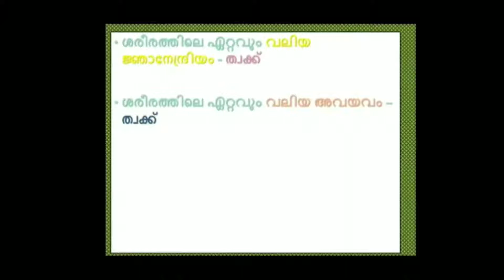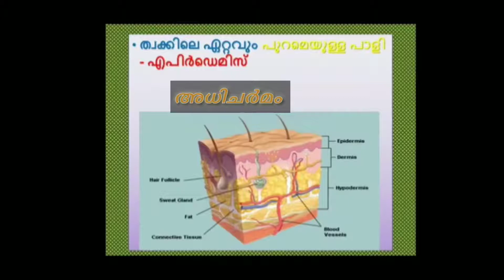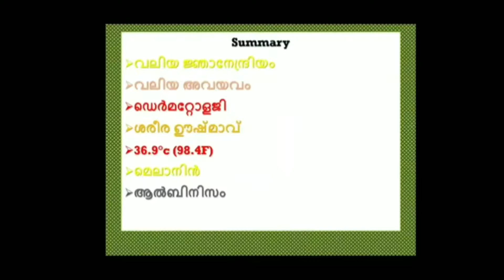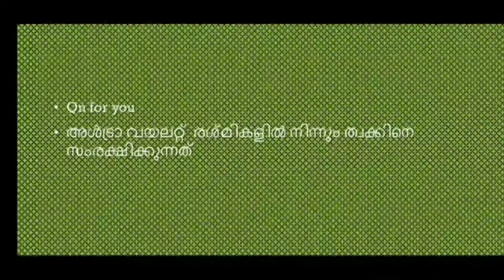skin/psc /ബയോളജി - ത്വക്ക് / psc biology class / psc class / UPSA LDC LGS LPSA VEO /ബയോളജി ക്ലാസ്സ്‌